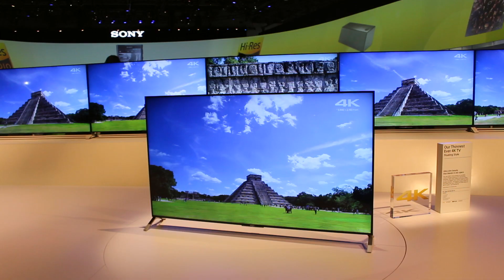SONY XBR-X900C desde el CES 2015